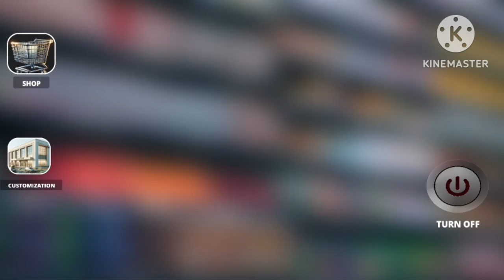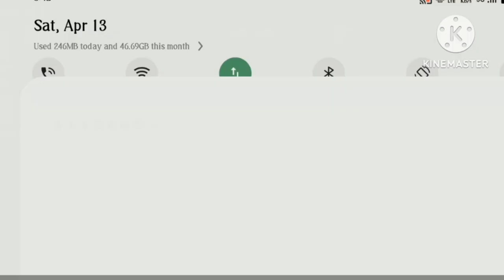Supermarket Shopping Games - Mall Girl Cashier 3D | Gameplay Walkthrough | IOS & Android | 3DBrains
Supermarket Shopping Games - Mall Girl Cashier 3D | Gameplay Walkthrough | IOS & Android | 3DBrainsSupermarket Shopping Games - Mall Girl Cashier 3D | Gameplay Walkthrough | IOS & Android | 3DBrains

New Free Supermarket Shopping Games 2022 - Mall Girl Cashier 3D:

Ready to play and enjoy cashier game for girls? This time we are going to publish cashier girl games with some other modes as well. Get prepared to become a cashier manager and doing your duties as a cash counter register to scan the item that customer want to buy in this supermarket cashier games 2022. Start playing one of most addictive and thought-provoking supermarket cashier games 3D. Supermarket games for girls lovers this beautiful shopping mall games cashier games is for all you shopaholics out there. You might have played different girl games like store games, super mall games and shopping mall games for girls in the town. You have to proof yourself as an attentive mall cashier to manage the customer grocery and scan the items that are place in the shopping carts in this cash register games. Help out the people who are not finding their desired things in the shopping mall. Enjoy Shopping Mall Girl Cashier!

Want to be Expert of Free Supermarket Shopping Games 2022 Mall Girl Cashier 3D?

Are you jobless and want a job to support your family? If yes then grab the shopping mall sale along with your family to take more fun in the supermarket mall shopping cashier girl games 3D. Don't wait and enter in the shopping mall and get the carts to start your windowTammy to tant more um mit supermarnet man mopping

cashier girl games 3D. Don't wait and enter in the

shopping mall and get the carts to start your window

shopping in the super store after that visit the cashier

counter to scan your things with the help of scanner in

this cash register games. When you will scan your entire things on the cashier counter then pay your dues to shopping mall girl cashier manager. You can also play as a mall girl cashier and can move freely in the shopping mall to check the things either working fine or not! Undertaking cash register store manager Job & learn skill of it in cashier game for girls 2022. As the mall girl you will have all the admittance of the grocery shopping racks in this store games cash access in cashier games. You can also play this game from the cashier viewpoint like a cashier games of supermarket shopping. Be shrill and accomplish your work without giving any anxiety to your valuable customer in cash register games 3D. Run your own grocery store and doing your duty as cash manager to manage your whole shopping mall tasks in

this Real Shopping Mall Girl Cashier- New Cash Register

Games 3D.

Best Supermarket Shopping Mall Girl Cashier Games 3D in the Townl

You can do some tricks to get highly paid if you want promotion from your boss early. Scan the items and get paid for it in shopping mall games! Time management is an important factor to make your customer happy in shopping mall cashier games. Get in the crazy family shopping mall and grocery superstore same as in real life to enjoy the best cashier game 2022. Shopaholic peoplean important factor to make your customer happy shopping mall cashier games. Get in the crazy family shopping mall and grocery superstore same as in real life to enjoy the best cashier game 2022. Shopaholic people along with the professional cashier girl, super mom collect cash from the atm machine simulator and start grocery shopping at the grocery store in one of best online super market game free. It's the best game specially for those girls who are looking for job but no experience about any Cash Register Games 3D. Just play this game, enjoy and earn too!

Top Supermarket Shopping Mall Girl Cashier Games 3D: It has Qualities of supermarket billing games. Keep pushing the items in front of scanner to scan the price tags and make the bills for that in this cash register games. Addictive game-play along with surprising shopping mania adventure that will give you uncountable fun in new supermarket shopping games 2022 and same like our other New Supermarket Grocery Shopping: Cash Register Games 2022. Learn how to work cash register store in the super store and select the price from item tags in shopping mall cashier games for girls.

Market games Cash register will be available on the cash counter in this cashier supermart games. This is where mall girl cashier job starts now!

"All the songs and graphics used in the video belong to their respective owners and I or this channel does not claim any right over them."cash register store in the super store and select the price from item tags in shopping mall cashier games for girls. Market games Cash register will be available on the cash counter in this cashier supermart games. This is where mall girl cashier job starts now!